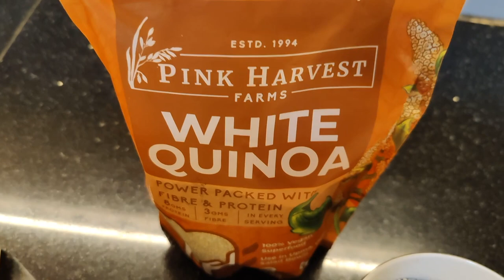QUINOA SALAD|| HEALTHY VEG QUINOA SALAD RECIPE|| EASY QUINOA SALAD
Ingredients
Red bell paper  1/4th cup chopped
Yellow bell paper 1/4th cup chopped
Capsicum 1/4th cup chopped
Quinoa 1/2 to one cup
Paneer cubes 1/2 cup
Baby corn 2-3 pieces
Blanche brocolli 1/2 cup
Honey 1tbs
Olive oil 2tbs+1/2tsp
Lemon juice 1tbs
Oregano 1tsp
Chilly flakes 1tsp
Roasted flax seeds 1tsp

Through the help of this channel, my target is to help people learn and hopefully enjoy vegetarian cooking irrespective of their profession/race from all walks of life be it a student, a teacher or a homemaker!